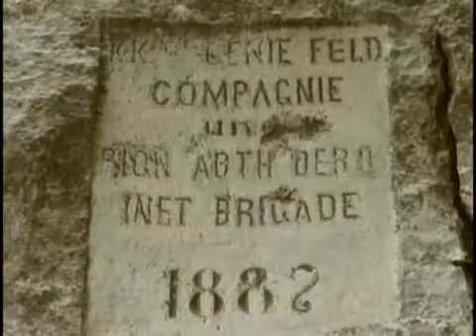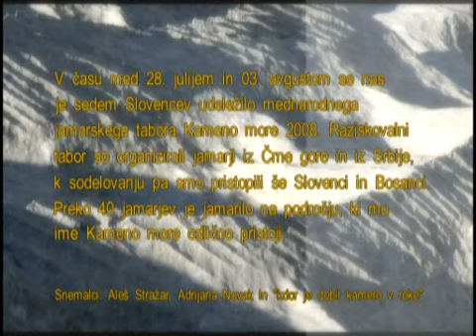JAMARSKA ODPRAVA KAMENO MORE 2008 (3.del)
Preko 40 jamarjev je jamarilo po jamah na področju, ki mu ime Kameno morje odlično pristoji. Kje v Črni gori je to? To je severno nad Risanom, na nadmorski višini od 600 do 1200 m nmv. Teren je izjemno težak, to pomeni, da je hoja na pamet prava utopija. Za gibanje po terenu smo uporabljali avstrogerske vojaške poti, ki jih jetam v obilici. V Sloveniji temu rečemo mulatere.